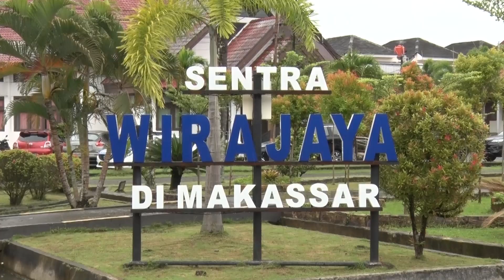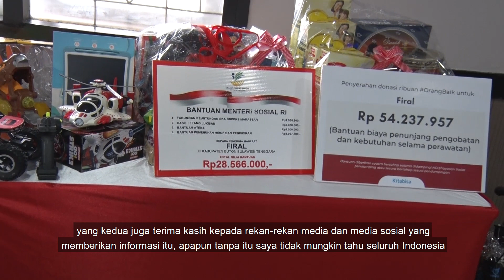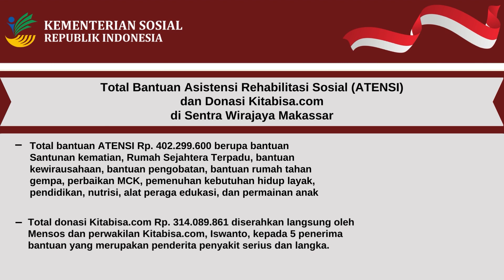Serahkan Donasi Para Dermawan, Mensos Berikan Perhatian pada 2 Korban Kekerasan Seksual di Sulsel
Menteri Sosial Tri Rismaharani melakukan kunjungan kerja ke Kota Makassar, Prov. Sulawesi Selatan, untuk menyerahkan langsung berbagai bantuan Asistensi Rehabilitasi Sosial (ATENSI) dan bantuan donasi Kitabisa.com.

Donasi Kitabisa.com senilai total Rp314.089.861 diserahkan langsung oleh Mensos dan perwakilan Kitabisa.com kepada 5 penerima bantuan yang merupakan penderita penyakit serius dan langka.